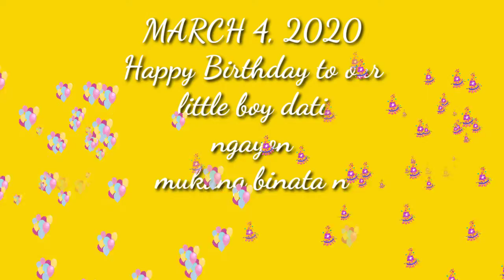YIOTIS 11th Birthday Celebration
Panayiotis 11th Birthday
Celebration with cousins,
classmates & friends.